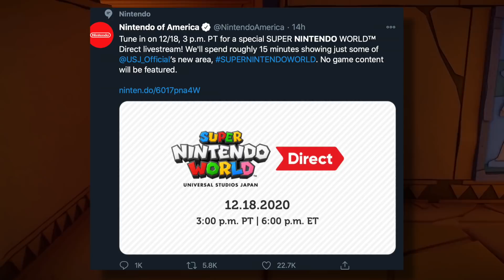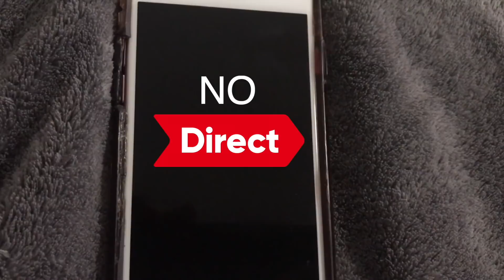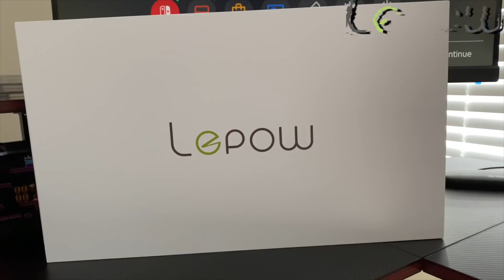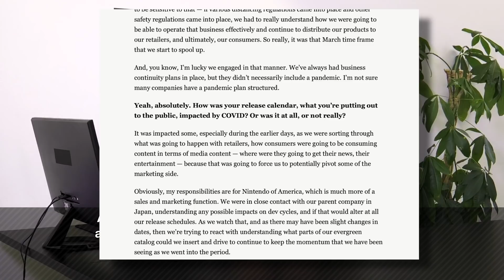Are Nintendo Directs Returning to Start off 2021?! [Nintendo in 2021]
We have to start 2021 off right this time and what better way than with a Nintendo Direct, can it happen?!

Official Nin10doland Discord:
Intro-  Super Mario World: GFM Trap Remix